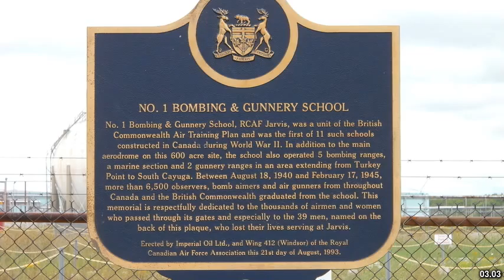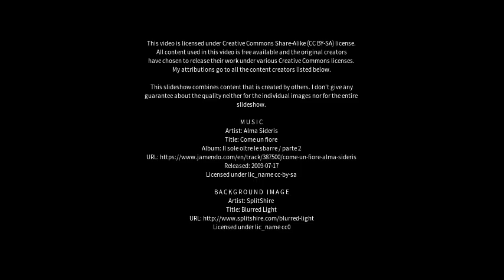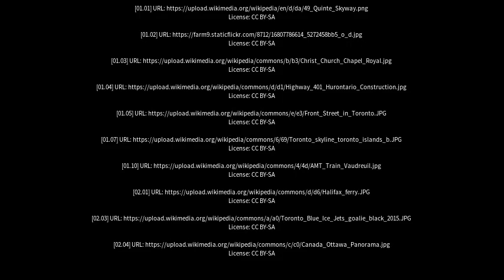Best places to visit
Best places to visit - Deseronto (Canada) Best places to visit - Slideshows from all over the world - City trips, nature pictures, etc.